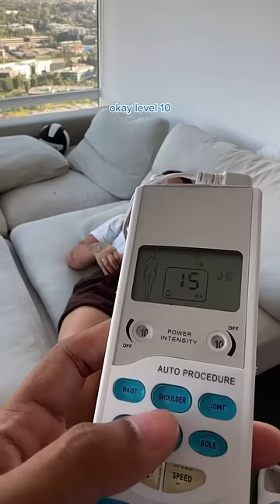My boyfriend CAN'T HANDLE PERIOD CRAMPS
Aileen's TikTok: Ailenchristineee
Deven's TikTok: Devenchris